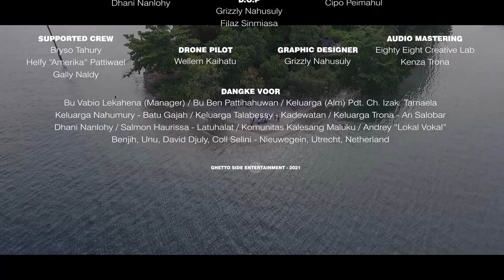GHETTO SIDE - PELA (Official Music Video)ft. ONA HETHARUA, AMBONWHENA, RICO MATA, ALFEN TAMAELA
Setelah kemarin Ghetto Side me-rilis Lagu "GANDONG" (Cipt.Butje Sapury)
rasanya tak ada kata "amin" saat berdoa jika katong tidak menceritakan juga tentang "PELA".

Lagu ini adalah karya dari seorang Pendeta sekaligus Doktor bernama Christian Izaac Tamaela (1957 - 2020) atau yang lebih akrab dikenal Om Chres. karya karya dari almarhum Om Chres lebih familiar di Basudara Nasrani di Maluku, seperti Nyanyian GPM no.1 "Akang Manis Lawang" maupun pada Pesparawi dengan karya yang berjudul Toki Tifa

PELA sendiri adalah ikatan persaudaraan yang dibuat oleh Manusia dengan perjanjian/kesepakatan antara 2 Negeri di Maluku setelah terjadi suatu peristiwa entah itu Perang atau peristiwa apapun yang menyebabkan suatu kesepakatan antara 2 Negeri untuk mengikat hubungan yang lebih erat. Bahasa kerennya orang bisasa bilang "brother from another mother"

terdapat banyak jenis Pela di Maluku, dan katong mencoba mengangkat beberapa Pela di dalam lagu ini seperti Pela Darah, Pela Kawin, Pela Ipar, Pela Batu Karang dll. jadi kalau GANDONG itu Tuhan yang ciptakan, kalau PELA itu ikatan yang dibuat oleh manusia.

INA AMA PUNYA MAU KATONG HIDOP BAE BAE, PELA GANDONG E🌐🔥❤️
Enjoy It Basudara!

From Ghetto:
Dave Talabessy - Mack Fernando - Ongker Cols - Frans Wattimena - Filaz Sinmiasa - Marcho Kakiailatu - Reza Pattiruhu ✊🏾
Directed by GHETTO SIDE ENTERTAINMENT
Audio Mastering Eighty Eight Creative Lab
D.O.P Grizzly Nahusuly & Filaz Sinmiasa
Edited by Grizzly Nahusuly
Dangke Banyak Voor Michael Ruhulessin a.k.a Mic-L yang tidak sempat kami cantumkan di Credit🙏🏽🍻